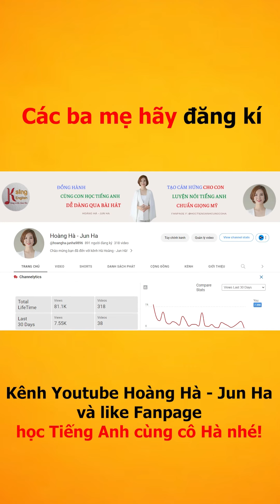Tiếng anh hiệu quả/Tiếng anh lớp 1: Unit 10 (part 1)/Ksing/Jun Ha#shorts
Chào các bạn! Chúng tôi là Ksing English, nơi bạn có thể bắt đầu hành trình học tiếng Anh một cách tự tin và hiệu quả. Trong video này, chúng tôi hân hạnh giới thiệu Ms. JunHa và Ms. Hoàng Hà (Jun Ha) - những người thầy đầy tâm huyết tại Ksing English.

Nếu bạn là người mới bắt đầu học tiếng Anh hoặc muốn cải thiện khả năng giao tiếp tiếng Anh, chúng tôi có những khóa học chất lượng để giúp bạn. Chúng tôi tập trung vào cách học tiếng Anh hiệu quả và phát âm tiếng Anh đúng chuẩn.

Chúng tôi cũng chuyên dạy tiếng Anh cho trẻ mầm non và bé từ 1 đến 3 tuổi, đảm bảo rằng họ sẽ có sự khám phá thú vị về tiếng Anh. Hãy cùng study with me (học cùng với chúng tôi) để đạt được kết quả tốt nhất.

Chúng tôi tin rằng tiếng Anh không chỉ là kiến thức, mà còn là khả năng giao tiếp với con và thế giới xung quanh. Với Ksing English, tiếng Anh trở nên dễ dàng và thú vị với các khóa học dành cho trẻ em và người lớn. Hãy tham gia cùng chúng tôi để tạo ra trải nghiệm học tiếng Anh tuyệt vời.

Khám phá cách học tiếng Anh giao tiếp với con và tiếng Anh cho trẻ em tại Ksing English. Đừng quên đăng ký kênh của chúng tôi để không bỏ lỡ bất kỳ nội dung hữu ích nào về việc học tiếng Anh cùng cô JunHa và cô Hoàng Hà (Jun Ha). Hãy cùng chúng tôi đánh vần tiếng Anh một cách thú vị!

Đăng ký học miễn phí khóa học "28 ngày đồng hành cùng con học tập" của cô Jun Ha tại đây:

Trân trọng !!

ký học thử LỚP ONLINE TIẾNG ANH GIAO TIẾP CƠ BẢN của cô Hà tại đây